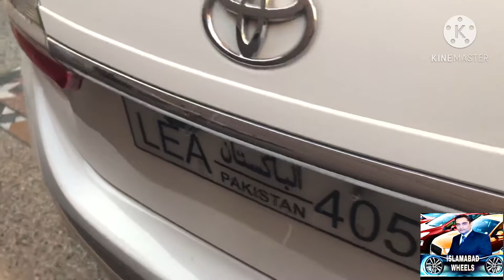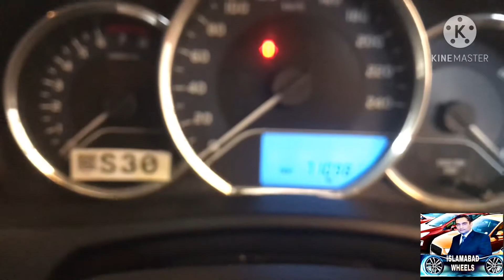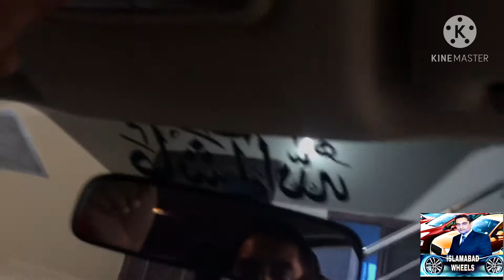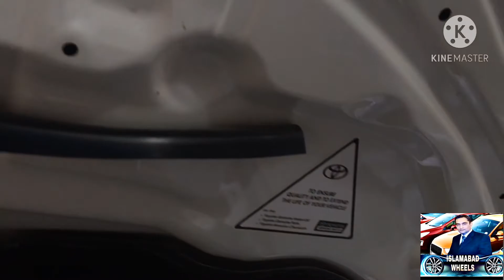car for sale | sunday car bazar | cheap cars | corolla GLI | ISLAMABAD wheels